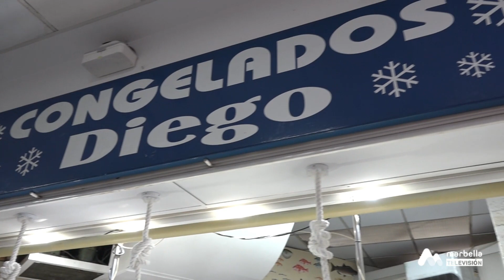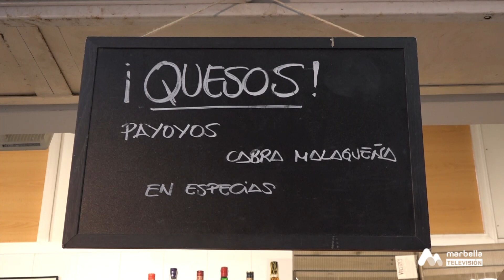16 ¿DÓNDE ANDAS MORENO MERCADO DIVINA PASTORA